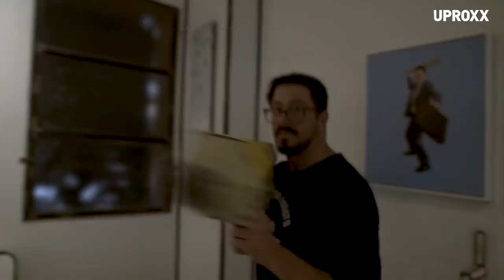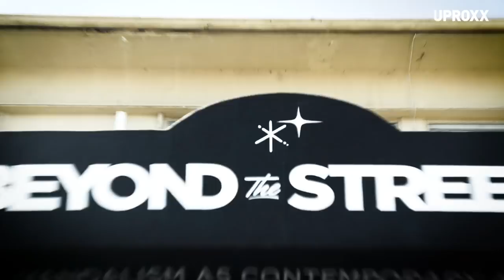Roger Gastman of Beyond The Streets | The Masters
From the subway to the gallery, the world of graffiti and street art has evolved so quickly that’s it hard to get a sense of what street art and graffiti is and isn’t.  We sat down with graffiti and street art expert Roger Gastman to get a deeper understanding of the world of graffiti and street as we know it today.

Click All The Links!

Come back every week for your news and entertainment fix:
UPROXX Reports
In Theory
Uncharted
Human
Backstage